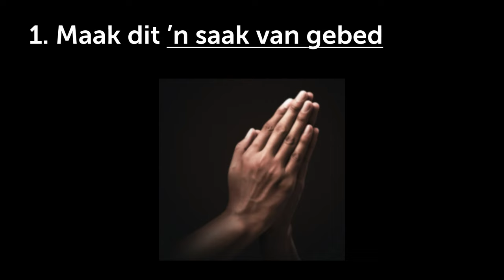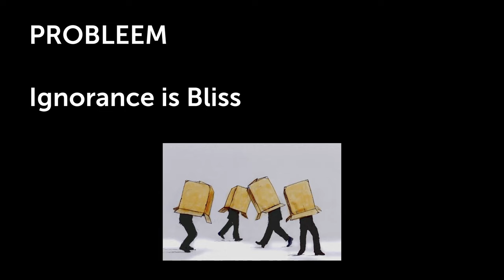Maak 'n U-draai in jou lewe: Maak dit ‘n saak van gebed